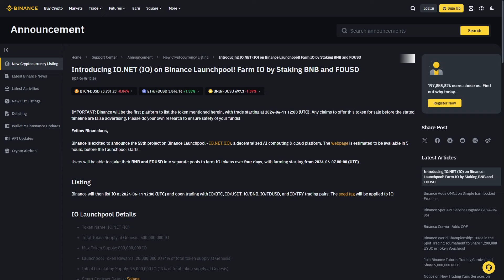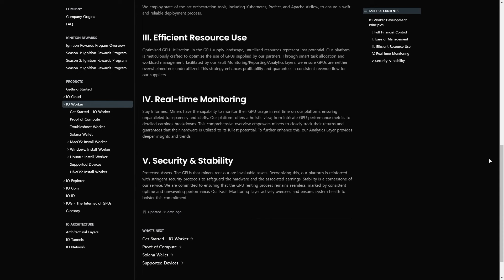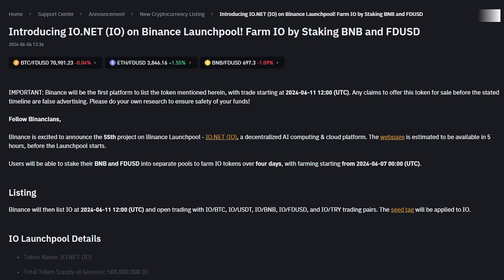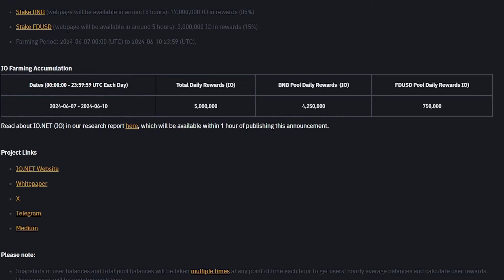바이낸스 상장한 IO 코인. 도대체 이 IONET 코인이 뭔지 깔끔하게 설명해드립니다.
본 영상은 6월 6일 아이오넷 상장 직전 제작한 영상입니다.
따라서, 영상 후반부에 나오는 런치풀은 현재 종료되었습니다.

수수료 최저 거래소 가입링크니 원하는 거래소 편하게 가입해서 쓰세요